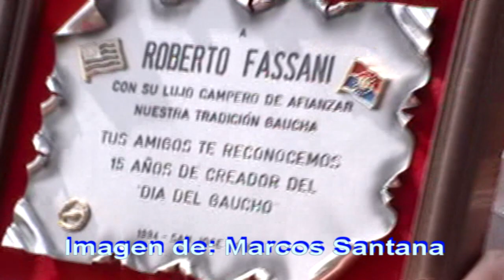Reconocimientos por los 15 años del Día del Gaucho